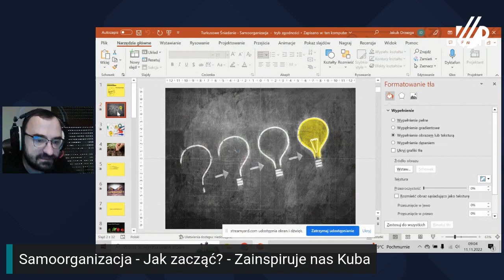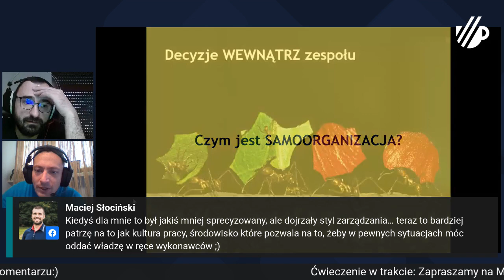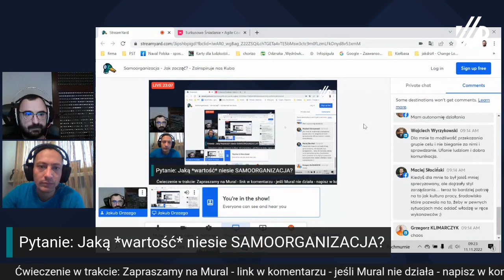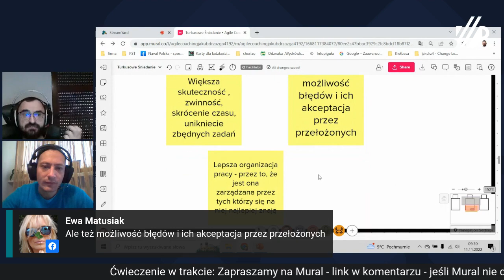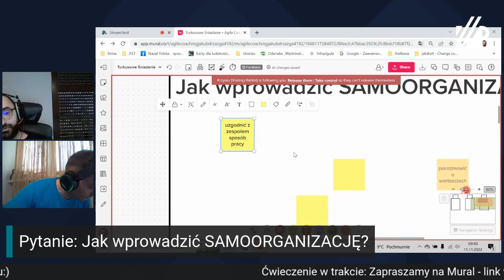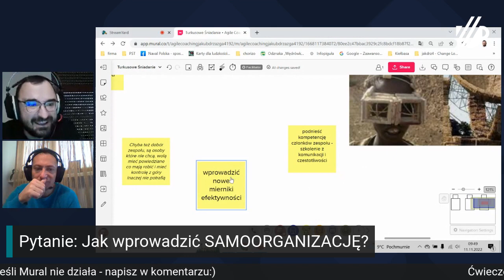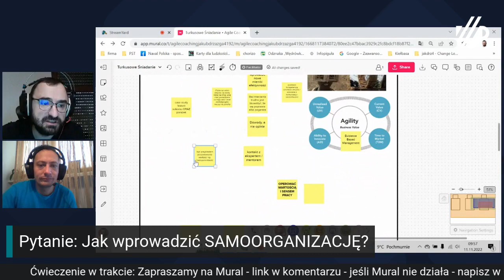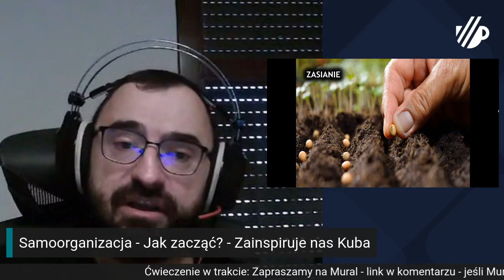Samoorganizacja - Jak zacząć - Zainspiruje nas Kuba